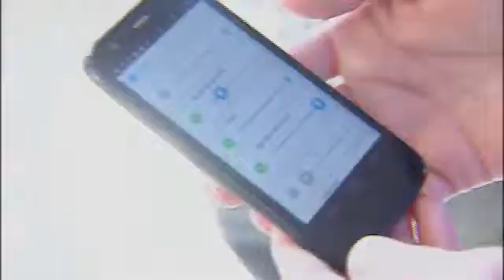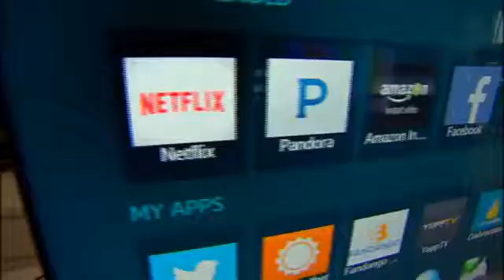Preventing your smart home from being hacked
Shopper's Market: Security and privacy precautions you can take for your Internet-ready devices
Watch video covering topics about Cyber Security, Edge, Household Budget, Lifestyle Budget, and Shoppers Market.